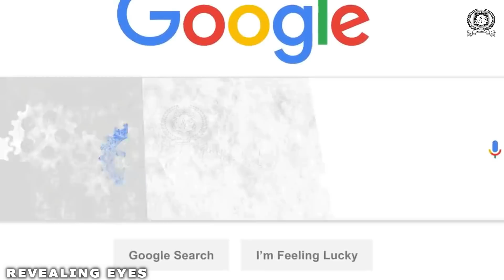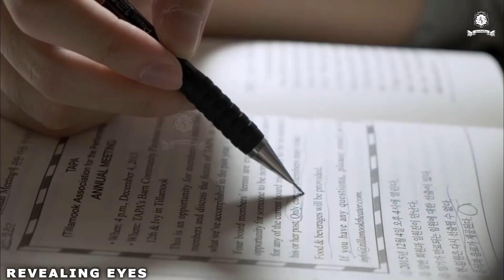आखिर क्या अंतर है *NORTH KOREA* और *SOUTH KOREA* में ?| NORTH Korea and SOUTH Korea Differences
810